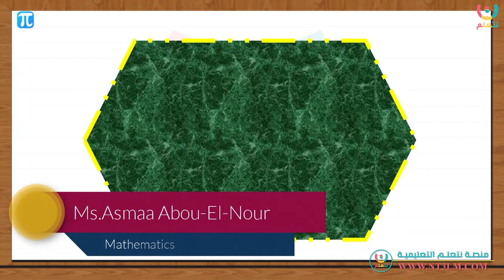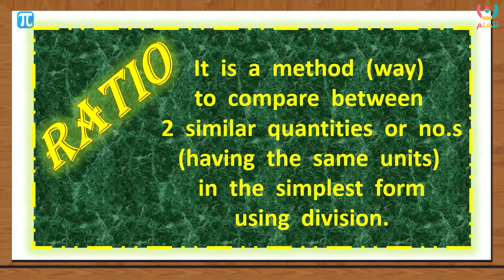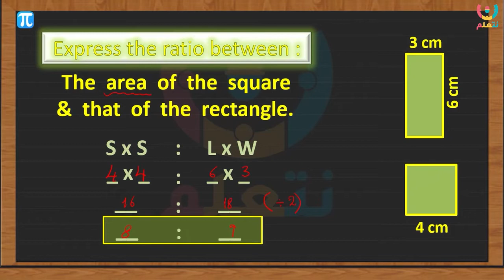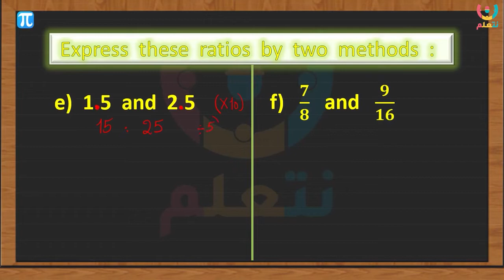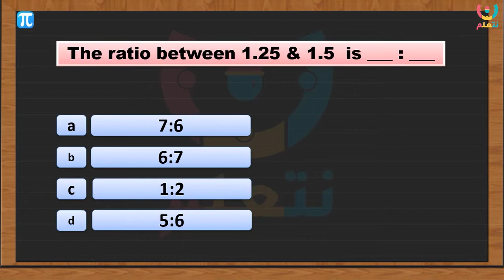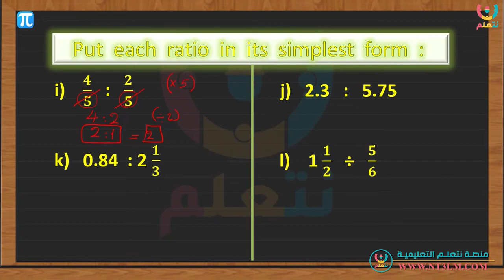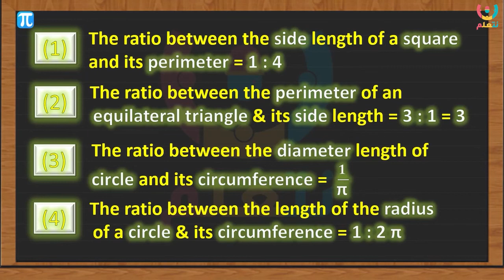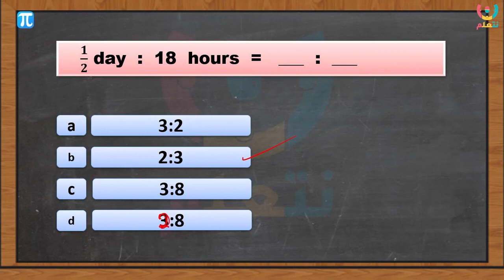RATIO | أ.أسماء ابو النور | الصف السادس الأبتدائي | الترم الاول | Math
جزء من شرح الاستاذة اسماء ابو النور في مادة الدراسات لطلاب الصف السادس الابتدائي علي منصة نتعلم.
وعلشان تقدر تشوف محتوى المادة بشكل كامل ومنظم انضم لينا علي الموقع الإلكتروني لمنصة نتعلم:
منصة نتعلم بتقدملك محتوي تعليمي متكامل وبأحدث الأساليب التعليمية.
مميزات الإشتراكات المدفوعة:
- فيديوهات شرح للمنهج كامل بشكل منظم.
- مدرسين علي أعلي مستوي من الكفاءة.
- متابعة واختبارات دورية.
- تفاعل مباشر بين الطالب والمدرس.
- امتحانات شهرية بإجابتها.
- مراجعات نهائية.
- حل امتحانات شاملة.
ولو عندك أي استفسار اتواصل مانا على رسايل صفحة الفيسبوك أو اتواصل معانا علي الرقم:
اتصال أو واتساب
منصة نتعلم منصة تعليمية متخصصة في التعليم الأونلاين لجميع المراحل التعليمية ابتدائي وإعدادي وثانوي وتعمل بنظامي:
- الحصص المباشرة (لايف).
- الحصص المسجلة.